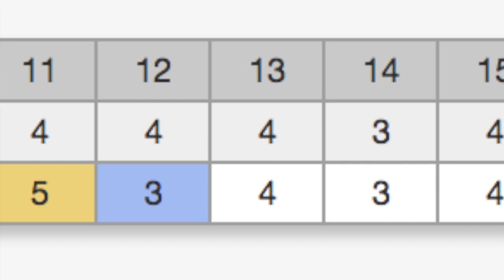Bill Hook climbs the leaderboard after a second round 67 at the NJPGA Championship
Knickerbocker's Bill Hook moved up the leaderboard after a 4-under 67.